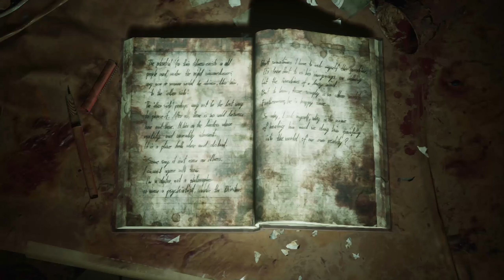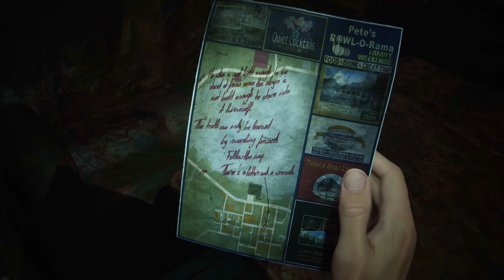Zagrajmy w Silent Hill 2 odc. 14 - Desperacka ucieczka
Siema, w tym odcinku podejmujemy się desperackiej ucieczki przed Piramidogłowym.